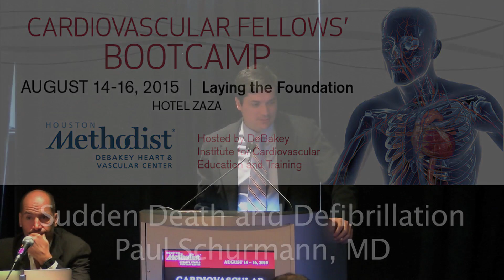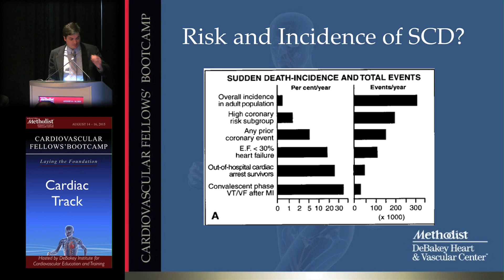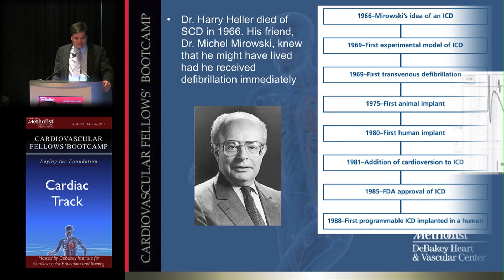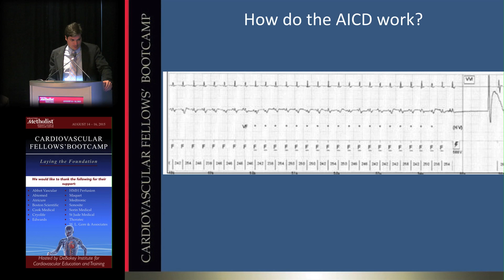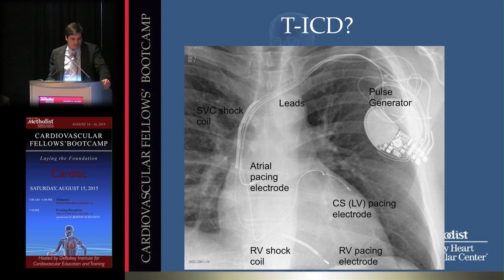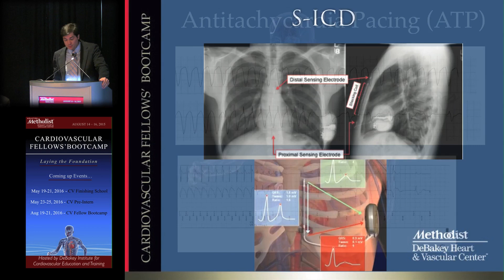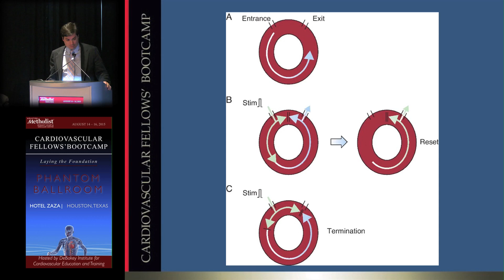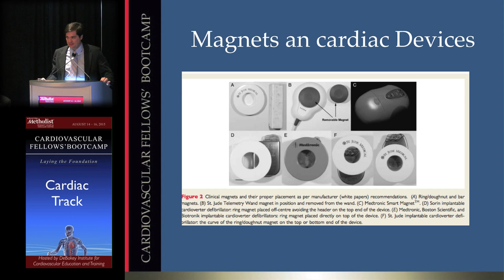Sudden Death and Defibrillation (Paul Schurmann, MD)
"Rhythm Session"
Sudden Death and Defibrillation (Dr. Paul Schurmann)